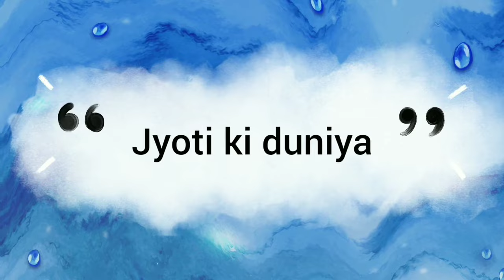mask face hidden pose ideas for girls||dp profile picture||dpzforgirls#yt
Hello friends 🙏
welcome back to our jyoti ki duniya🥀
stylish selfie pose ideas||snapchat white and black filter selfie pose ideas👻||face hidden pose ideas for girls||best pose ideas for girls🦋❣️

This channel is all about fashion collection dpzz profile picture ideas photo poses ideas hidden face girls dpz and more much

✔️any suggestion and question let us know in the
comment section:

✔️picture

👉Pintrerest

⚠️warning